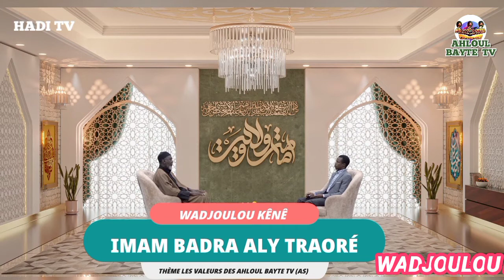WADJOULOU KÊNÊ IMAM BADRA ALY TRAORÉ THÈME LES VALEURS DES AHLOUL BAYTE SVP ABONNÉ VOUS SUR LA PAGE